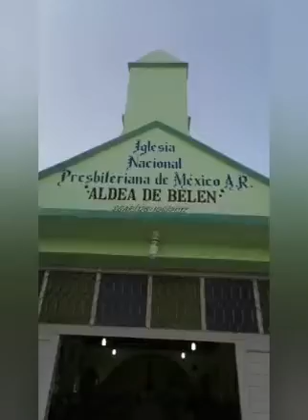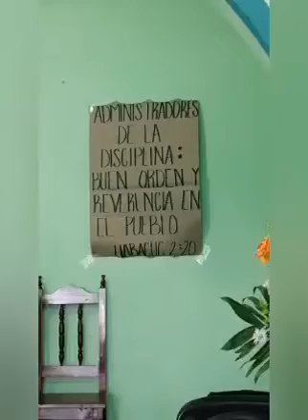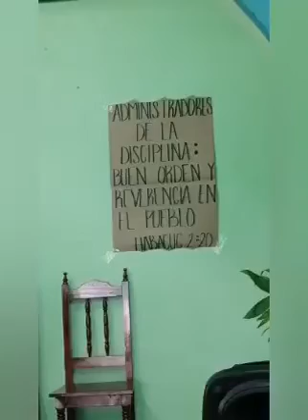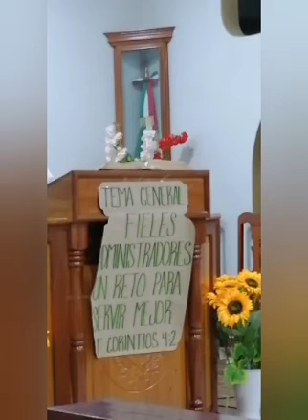Pbro Uriel López Arrazola